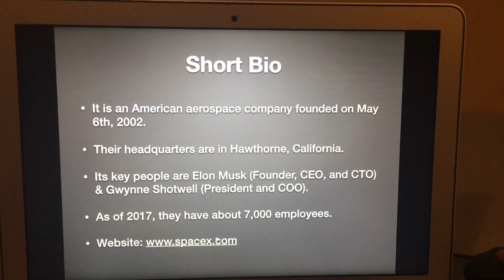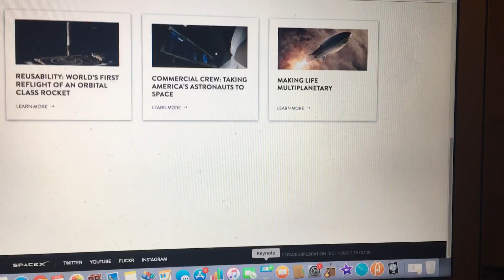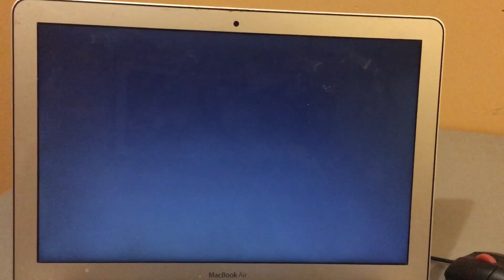Logo History #500: SpaceX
Hello YouTube!!! Welcome to Logo History! For this episode, we are taking look at SpaceX! It is an American aerospace company founded in 2002! Anyways, enjoy!!!